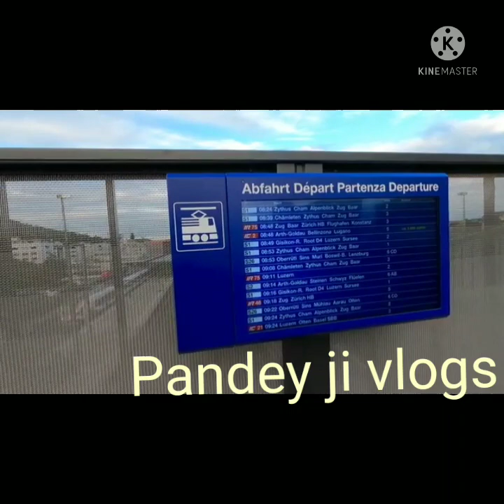train crossing train station train post youtube video railway station train parking🌹🌹👃❣️🏆🔥🔥🌹🌹🇨🇮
Neeraj Pandey new video 🌹🌹🌹🌹🌹🌹👃👃👃👃❣️
Pandey ji vlogs
/UCgpQSdWf15yb-_or7qS4kJw

support we have reached to the "100K" [ One Lakh Subscribers ] Subscribers. Thank you so much :) Diesel and Electric Exactly High Speed Perfect Crossing Trains different beautiful locations. Thanks a lot for watching ! If you enjoy the video ! Loco : WAP4 LGD 22664, BZA WAP4 Leads + LGD WAP7 [ Dead ] Train No. 12077 MGR Chennai Central - Vijayawada JAN SHATABDI Express. Loco : WAP4 BZA 22598 [ Lead ] & WAP7 LGD 30563. GTL Twin Alco's [Unknown train ] Loco : WDM3A 11118 GTL + 16656, "Konkan King" TVC Rajdhani Express with Leading TKGD WAP7.  Hazrat Nizamuddin - Thiruvananthapuram Central RAJDHANI Express. Loco : WAP7 TKD 39035 & Location : Asaoti. MEGA OFFLINK GZB WAP7 Hauling Navjeevan SuperFast Express. Loco : WAP7 GZB 37237, Train No. 12655 Ahmedabad - MGR Chennai Central NAVJEEVAN SF Express, LGD WAP7 Leads Lengthy train Name 12743 Gudur - Vijayawada VIKRAMA SIMHAPURI AMARAVATI SuperFast Express. Location : Nidubrolu. 57237 Dhone - Guntur Passenger with leading LGD WAP7. Loco : WAP7 LGD 30418, Furious KALYAN WDG4D hauling Kakinada Port - Lokmanya Tilak Terminus Express. Loco : WDG4D 70323 KYN, Classic Entry Chennai Rajdhani Express  MGR Chennai Central - Nizamuddin RAJDHANI Express. Loco : WAP7 LGD 37200, & Oil Tanker Train moving towards OGL. Location : Chirala  Danapur - KSR Bengaluru SANGHAMITRA Express with Leading ANJI WAP7. Loco : WAP7 AJNI 37002 WAG7 JHANSi Lead BCNA Freight Train. ERODE WAG7 Leads Sabarimala Special Express from Kakinada - Kollam. Loco : WAG7 28610 ERODE Location : Tenali Junction. WAP7 Lead  Lingampalli - Visakhapatnam JANMABHOOMI SF Express with WAP7, WAP4 BZA 22264 [ END ]. During ICF Days Train No. 12665 Howrah - Kanniyakumari SuperFast Express with Leading ERODE WAP4. Loco : WAP4 ERODE 22390 One of the Vijayawada Twin trains Satavahana SuperFast Express with LGD WAP7, 12714 Secunderabad - Vijayawada SATAVAHANA SF Express. Loco : WAP7 LGD 30272, Empty Rake of Secunderabad - Bhubaneswar AC Humsafar Specail Express with leading WAG7. GUNTAKAL Alco with leading 57651 Secunderabad - Repalle Passenger [ Diesel days ]. Loco : WDM3A 11450 GTL. White Beauty EMD WDP4D hauling  Machilipatnam - Secunderabad Special Express Loco : WDP4D 40191 GY. Furious WDG4D 70484 UBL Leads  Vijayawada - Hubballi Passenger [ Diesel days ]. White Beauty EMD Leads King of Section, Legendary  Lingampalli - Vijayawada Intercity SuperFast Express. Loco : WDP4D 40272 GY Location : Nallapadu